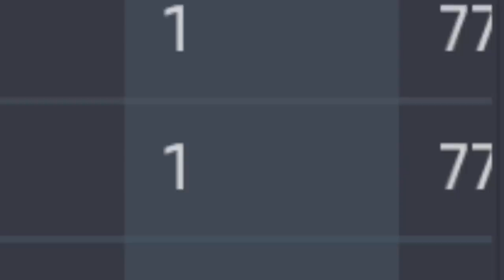99 Hit Power Vs. 1 Carrying (Madden 19 Custom Game Mode)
Much Love